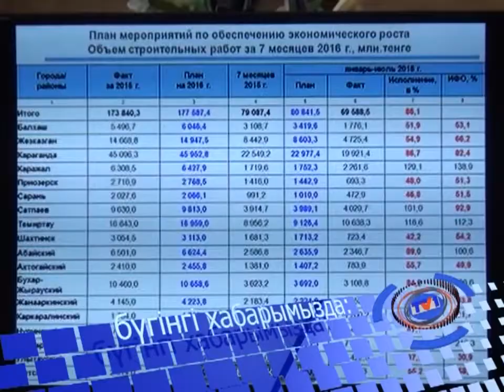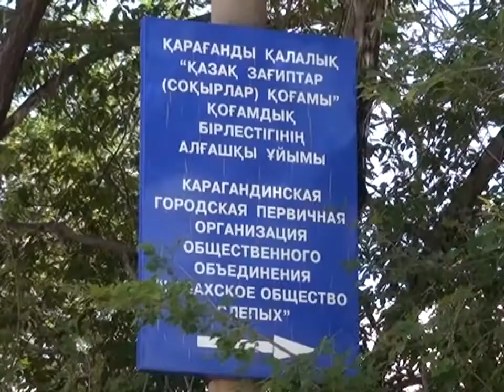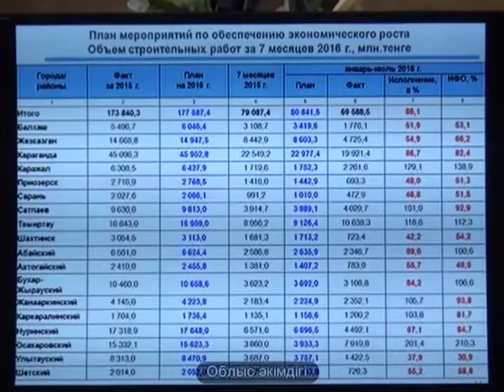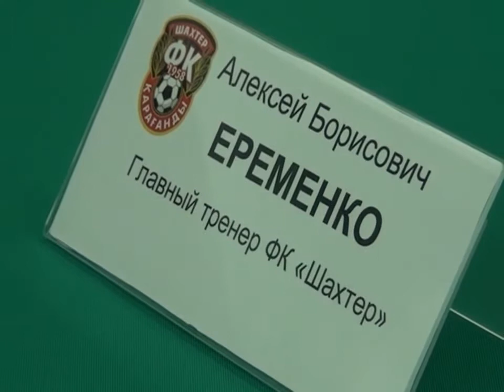15/08/2016 - Бірінші Қарағанды телеарнасының жаңалықтары